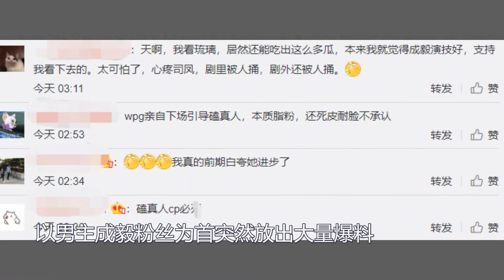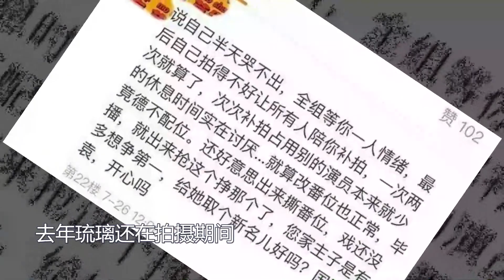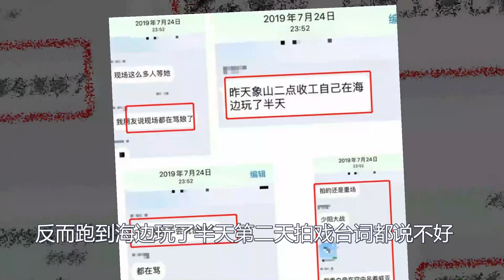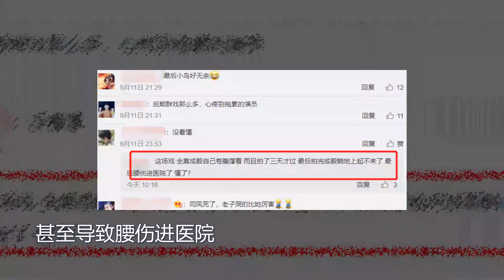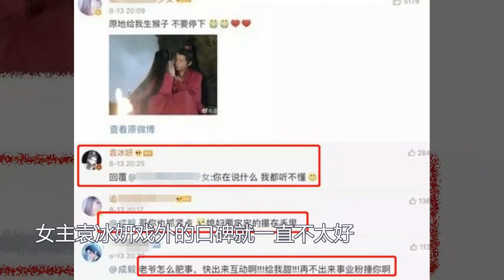【琉璃】女主遭围攻！导演暗讽她演技不好，成毅刘学义都被她坑了?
《琉璃》点播结局一出，女主袁冰妍就遭到围攻，以男主成毅粉丝为首，突然放出大量爆料，猛锤女主业务能力差还不敬业，坑完男二坑男主，还拖累全剧组，颇有些事后算总账的意思。